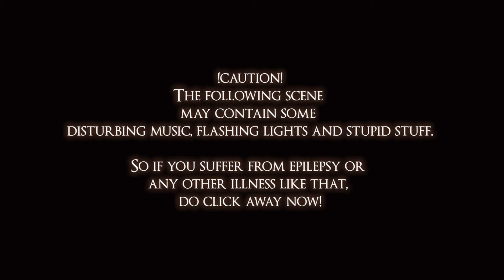Rave at the Congregation!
Something I did in stream a while back.. Decided to make it a real thing~

Game: Dark Souls II Scholar Of The First Sin